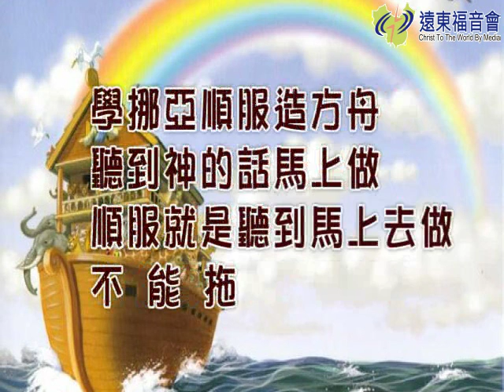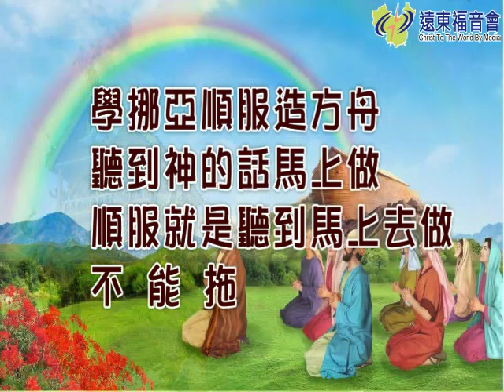歡樂卡恰碰 20160219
微笑彩虹
今天我們要一起來學習昨天聽到的歌曲-〈微笑彩虹〉，準備好了嗎？一起大聲唱喔！